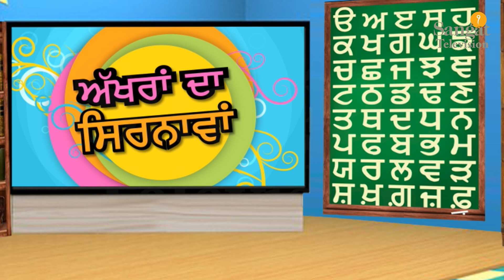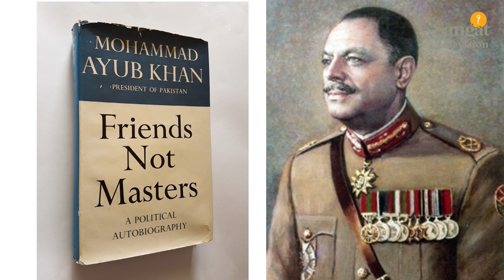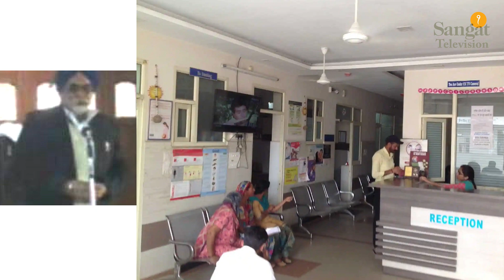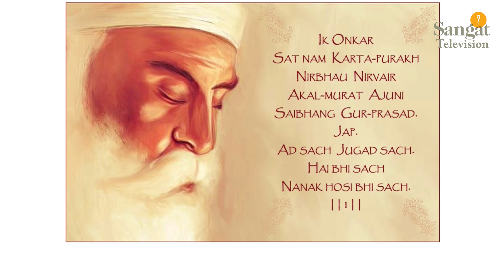ਅੱਖਰਾਂ ਦਾ ਸਿਰਨਾਵਾਂ - Akhran Da Sirnava - Punjabi Alphabet Explained - Episode 54 - Sangat TV